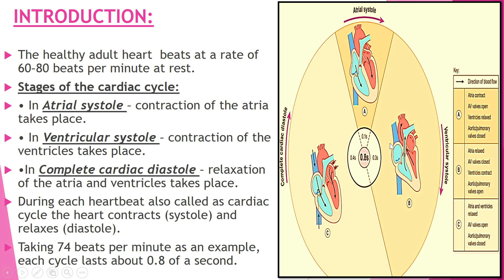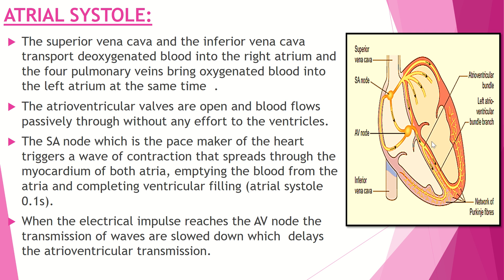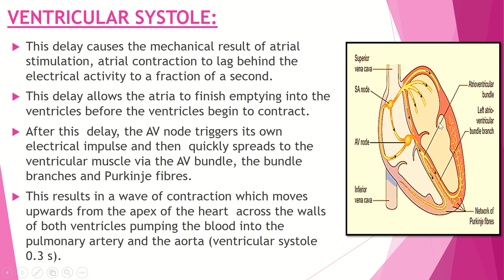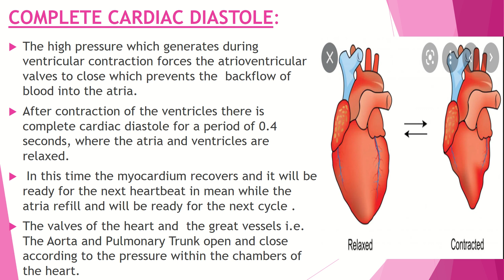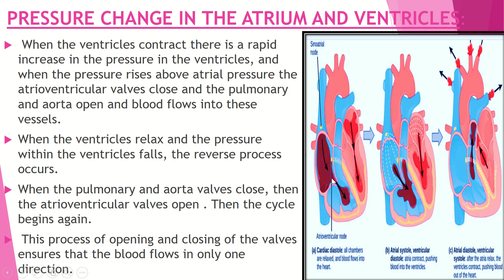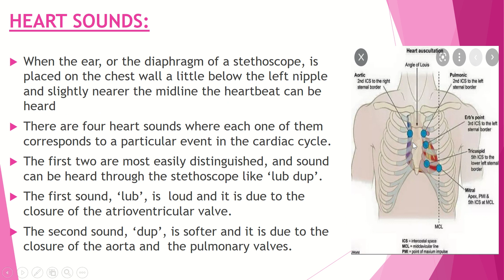THE CARDIAC CYCLE ( TAMIL).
Hello everyone . In today's topic we are going to discuss about " THE CARDIAC CYCLE". this explains about the 3 stages
atrial systole
ventricular systole
complete cardiac diastole in detail. this video is available in english also and you can get a study module in my blogger website . if you have any doubts kindly post in the comments section below.

                   All the contents  which are made and images used  by this channel is for education purpose only  and  to help the viewers understand the concept better.